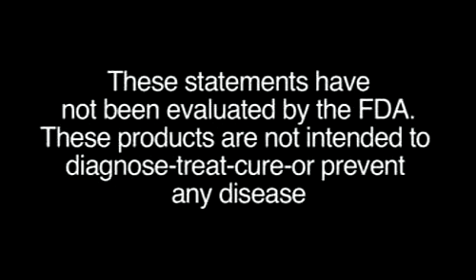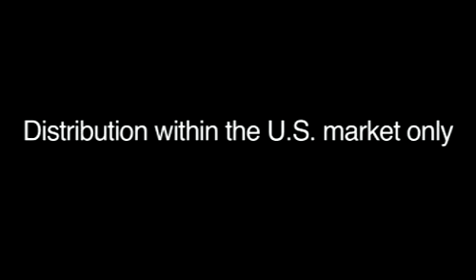Fibromyalgia & Chronic Fatigue Syndrome Natural Treatments - TheBalanceYouNeed.com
- Lydia Nassir talks about her long stuggle with Fibromyalgia & Chronic Fatigue Syndrome and how taking Body Balance has helped change her life